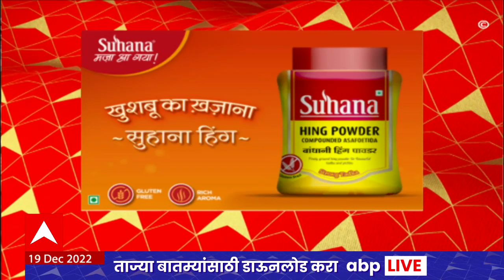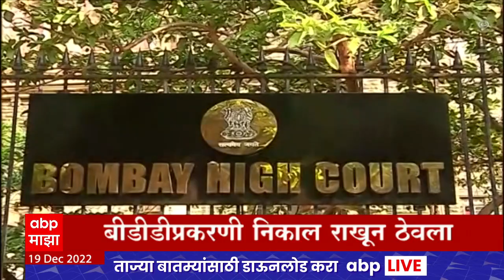ABP Majha Marathi News Headlines 11PM TOP Headlines 11PM 19 Dec 2022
Maharashtra Vidhan Sabha LIVE | Maharashtra Adhiveshan LIVE | CM Eknath Shinde Ratnagiri Sabha | Shinde Group Rally | मुख्यमंत्री एकनाथ शिंदे रत्नागिरी जाहीर सभा |  MVA Mahamorcha Live Updates | महाविकास आघाडी महामोर्चा | Solapur Band | सोलापूर बंद | Gram Panchayat Elections | Maharashtra Gram Panchayat Elections Voting | महाराष्ट्र ग्रामपंचायत निवडणूक मतदान निकाल 2022 | Maharashtra Karnataka Border Dispute | Karnataka CM Basavraj Bommai | Home Minister Amit Shah | PM Narendra Modi on Karnataka Border Issue | CM Eknath Shinde Devendra Fadnavis Basavraj Bommai Meet In Delhi | G20 Summit Mumbai 2022 | Maharashtra Politics | Maharashtra Political Crisis | Bhagat Singh Koshyari | Udayanraje Bosale | Shiv Sena Congress NCP Morcha Live Updates | MNS Chief Raj Thackeray | Shiv Sena MP Sanjay Raut | IMD Heavy Rain Alert | Maharashtra Rain Live Updates  | Warkari Warns Sushma Andhare Thackeray Group | Latest News Live | Top News Today | Headlines Today | Marathi News | Online News | Marathi Batmya | Marathi News Today | Maharashtra News Live Updates | मराठी बातम्या | ताज्या घडामोडी | मराठी न्यूज | टॉप न्यूज टुडे | हेडलाईन्स टुडे